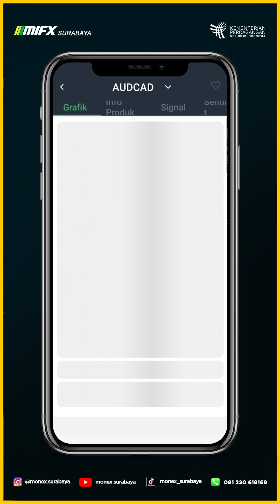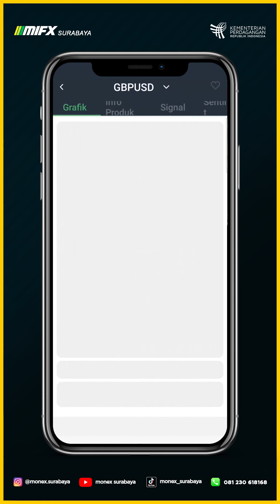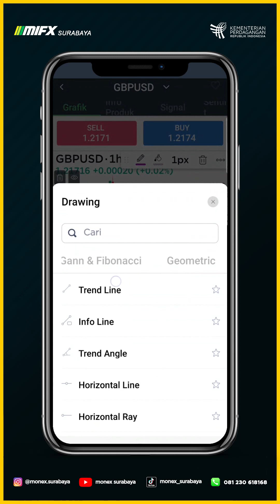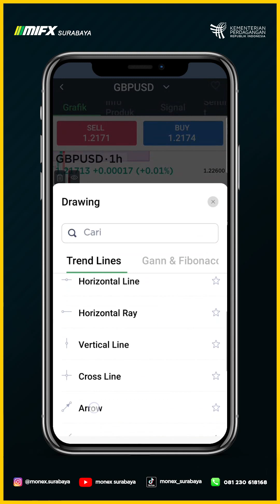MORNING MAPPING BTS GOLD 25 OKTOBER 2023 MASTER GO JUN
00:00 - XAUUSD BTS
00:40 - BTS SETUP XAUUSD
01:00 - BTS RISK REWARD XAUUSD
03:20 - BTS PROJECTION XAUUSD

broker lokal
broker mifx
broker monex
broker forex